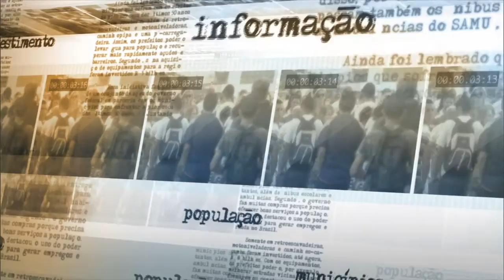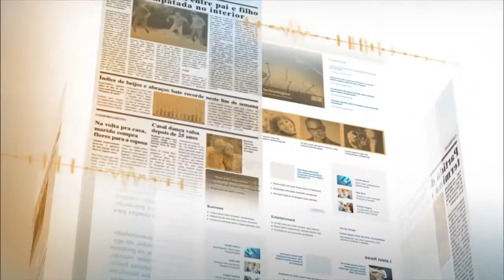Público tem até 23 de dezembro para opinar sobre novo modelo de telecomunicações, destaca ministro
NOTÍCIAS DA FONTE - 26.11.15: Após visita à Empresa Brasil de Comunicação (EBC), o ministro das Comunicações, André Figueiredo,   falou com jornalista sobre a migração das rádios AM para FM, a conversão para TV digital e a revisão do modelo de telecomunicações no país.